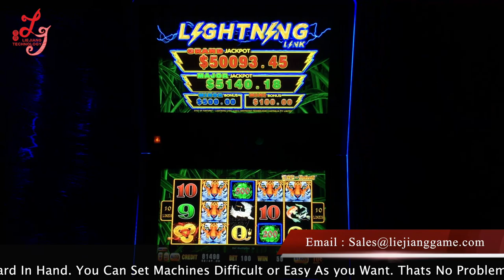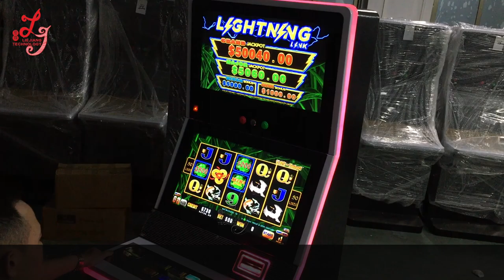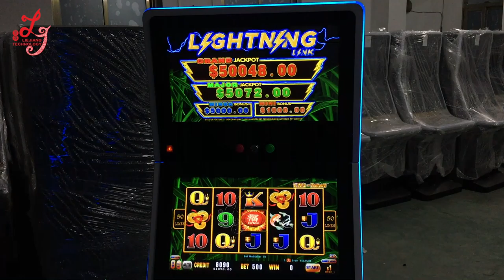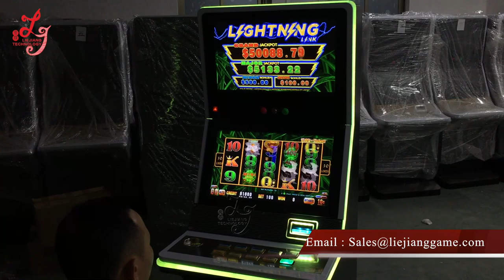Eye's Of Fortunes Lightning Link Slot Casino Gambling Games Machines For Sale Hot in Venezuela Chile